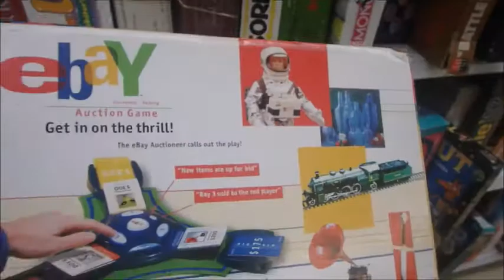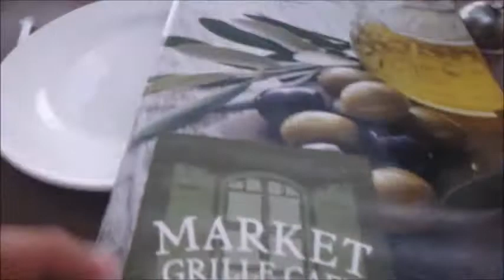LAS VEGAS WILL BLOW THE ROOF OFF WHEN THIS EVENT HAPPENS....